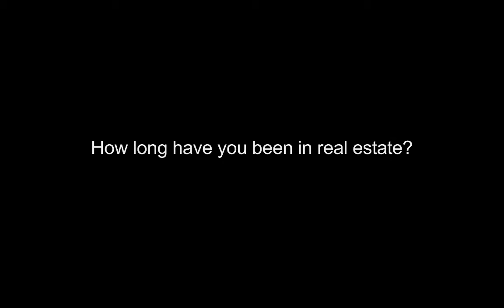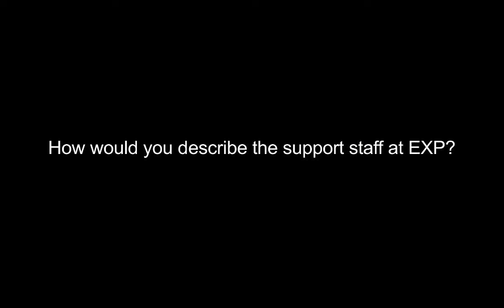eXp Realty - Pat Hays Testimonial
eXp Realty Agent Owner Pat Hays shares his testimonial.
eXp Realty - The Agent-Owned Cloud Brokerage™